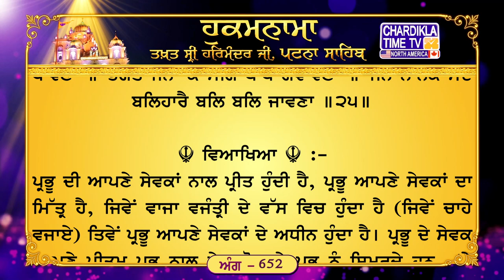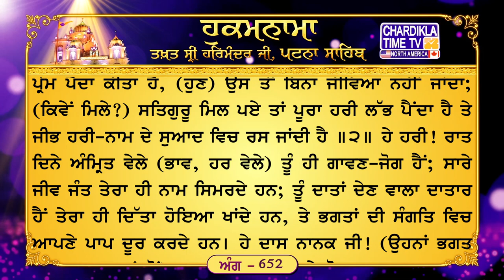Hukamnama Gurudwara Sri Bangla Sahib Bangla Sahib Gurudwara Delhi Hukamnama Bangla Sahib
ਅੰਗ :- 652

ਹਰਿ ਦਾਸਨ ਸਿਉ ਪ੍ਰੀਤਿ ਹੈ ਹਰਿ ਦਾਸਨ ਕੋ ਮਿਤੁ ॥ ਹਰਿ ਦਾਸਨ ਕੈ ਵਸਿ ਹੈ ਜਿਉ ਜੰਤੀ ਕੈ ਵਸਿ ਜੰਤੁ ॥ ਹਰਿ ਕੇ ਦਾਸ ਹਰਿ ਧਿਆਇਦੇ ਕਰਿ ਪ੍ਰੀਤਮ ਸਿਉ ਨੇਹੁ ॥ ਕਿਰਪਾ ਕਰਿ ਕੈ ਸੁਨਹੁ ਪ੍ਰਭ ਸਭ ਜਗ ਮਹਿ ਵਰਸੈ ਮੇਹੁ ॥ ਜੋ ਹਰਿ ਦਾਸਨ ਕੀ ਉਸਤਤਿ ਹੈ ਸਾ ਹਰਿ ਕੀ ਵਡਿਆਈ ॥ ਹਰਿ ਆਪਣੀ ਵਡਿਆਈ ਭਾਵਦੀ ਜਨ ਕਾ ਜੈਕਾਰੁ ਕਰਾਈ ॥ ਸੋ ਹਰਿ ਜਨੁ ਨਾਮੁ ਧਿਆਇਦਾ ਹਰਿ ਹਰਿ ਜਨੁ ਇਕ ਸਮਾਨਿ ॥ ਜਨੁ ਨਾਨਕੁ ਹਰਿ ਕਾ ਦਾਸੁ ਹੈ ਹਰਿ ਪੈਜ ਰਖਹੁ ਭਗਵਾਨ ॥੧॥ ਮਃ ੪ ॥ ਨਾਨਕ ਪ੍ਰੀਤਿ ਲਾਈ ਤਿਨਿ ਸਾਚੈ ਤਿਸੁ ਬਿਨੁ ਰਹਣੁ ਨ ਜਾਈ ॥ ਸਤਿਗੁਰੁ ਮਿਲੈ ਤ ਪੂਰਾ ਪਾਈਐ ਹਰਿ ਰਸਿ ਰਸਨ ਰਸਾਈ ॥੨॥ ਪਉੜੀ ॥ ਰੈਣਿ ਦਿਨਸੁ ਪਰਭਾਤਿ ਤੂਹੈ ਹੀ ਗਾਵਣਾ ॥ ਜੀਅ ਜੰਤ ਸਰਬਤ ਨਾਉ ਤੇਰਾ ਧਿਆਵਣਾ ॥ ਤੂ ਦਾਤਾ ਦਾਤਾਰੁ ਤੇਰਾ ਦਿਤਾ ਖਾਵਣਾ ॥ ਭਗਤ ਜਨਾ ਕੈ ਸੰਗਿ ਪਾਪ ਗਵਾਵਣਾ ॥ ਜਨ ਨਾਨਕ ਸਦ ਬਲਿਹਾਰੈ ਬਲਿ ਬਲਿ ਜਾਵਣਾ ॥੨੫॥

☬ ਵਿਆਖਿਆ ☬ :-
ਪ੍ਰਭੂ ਦੀ ਆਪਣੇ ਸੇਵਕਾਂ ਨਾਲ ਪ੍ਰੀਤ ਹੁੰਦੀ ਹੈ, ਪ੍ਰਭੂ ਆਪਣੇ ਸੇਵਕਾਂ ਦਾ ਮਿੱਤ੍ਰ ਹੈ, ਜਿਵੇਂ ਵਾਜਾ ਵਜੰਤ੍ਰੀ ਦੇ ਵੱਸ ਵਿਚ ਹੁੰਦਾ ਹੈ (ਜਿਵੇਂ ਚਾਹੇ ਵਜਾਏ) ਤਿਵੇਂ ਪ੍ਰਭੂ ਆਪਣੇ ਸੇਵਕਾਂ ਦੇ ਅਧੀਨ ਹੁੰਦਾ ਹੈ। ਪ੍ਰਭੂ ਦੇ ਸੇਵਕ ਆਪਣੇ ਪ੍ਰੀਤਮ ਪ੍ਰਭੂ ਨਾਲ ਪ੍ਰੇਮ ਜੋੜ ਕੇ ਪ੍ਰਭੂ ਨੂੰ ਸਿਮਰਦੇ ਹਨ, (ਤੇ ਬੇਨਤੀ ਕਰਦੇ ਹਨ, ਕਿ) ਹੇ ਪ੍ਰਭੂ ਮੇਹਰ ਕਰ ਕੇ ਸੁਣ, ਸਾਰੇ ਸੰਸਾਰ ਵਿਚ (ਨਾਮ ਦੀ) ਵਰਖਾ ਹੋਵੇ (ਇਸ ਪਿਆਰ ਕਰਕੇ ਹੀ ਪ੍ਰਭੂ ਆਪਣੇ ਸੇਵਕਾਂ ਨੂੰ ਪਿਆਰਦਾ ਹੈ)। ਹਰੀ ਦੇ ਸੇਵਕਾਂ ਦੀ ਵਡਿਆਈ ਹਰੀ ਦੀ ਹੀ ਵਡਿਆਈ ਹੈ; ਹਰੀ ਨੂੰ ਆਪਣੀ ਇਹ ਵਡਿਆਈ (ਜੋ ਉਸ ਦੇ ਸੇਵਕਾਂ ਦੀ ਹੁੰਦੀ ਹੈ) ਚੰਗੀ ਲੱਗਦੀ ਹੈ। (ਸੋ) ਉਹ ਆਪਣੇ ਸੇਵਕ ਦੀ ਜੈ ਜੈਕਾਰ ਕਰਾ ਦੇਂਦਾ ਹੈ। ਹਰੀ ਦਾ ਦਾਸ ਉਹ ਹੈ ਜੋ ਹਰੀ ਦਾ ਨਾਮ ਸਿਮਰਦਾ ਹੈ, ਹਰੀ ਤੇ ਹਰੀ ਦਾ ਸੇਵਕ ਇਕ-ਰੂਪ ਹਨ। ਹੇ ਹਰੀ! ਹੇ ਭਗਵਾਨ! ਦਾਸ ਨਾਨਕ ਤੇਰਾ ਸੇਵਕ ਹੈ, (ਇਸ ਸੇਵਕ ਦੀ ਭੀ) ਲਾਜ ਰੱਖ (ਆਪਣੇ ਨਾਮ ਦੀ ਦਾਤਿ ਦੇਹ) ॥੧॥ ਉਸ ਸੱਚੇ ਹਰੀ ਨੇ ਨਾਨਕ ਦੇ (ਹਿਰਦੇ ਵਿਚ) ਪ੍ਰੇਮ ਪੈਦਾ ਕੀਤਾ ਹੈ, (ਹੁਣ) ਉਸ ਤੋਂ ਬਿਨਾ ਜੀਵਿਆ ਨਹੀਂ ਜਾਂਦਾ; (ਕਿਵੇਂ ਮਿਲੇ?) ਸਤਿਗੁਰੂ ਮਿਲ ਪਏ ਤਾਂ ਪੂਰਾ ਹਰੀ ਲੱਭ ਪੈਂਦਾ ਹੈ ਤੇ ਜੀਭ ਹਰੀ-ਨਾਮ ਦੇ ਸੁਆਦ ਵਿਚ ਰਸ ਜਾਂਦੀ ਹੈ ॥੨॥ ਹੇ ਹਰੀ! ਰਾਤ ਦਿਨੇ ਅੰਮ੍ਰਿਤ ਵੇਲੇ (ਭਾਵ, ਹਰ ਵੇਲੇ) ਤੂੰ ਹੀ ਗਾਵਣ-ਜੋਗ ਹੈਂ; ਸਾਰੇ ਜੀਵ ਜੰਤ ਤੇਰਾ ਹੀ ਨਾਮ ਸਿਮਰਦੇ ਹਨ; ਤੂੰ ਦਾਤਾਂ ਦੇਣ ਵਾਲਾ ਦਾਤਾਰ ਹੈਂ ਤੇਰਾ ਹੀ ਦਿੱਤਾ ਹੋਇਆ ਖਾਂਦੇ ਹਨ, ਤੇ ਭਗਤਾਂ ਦੀ ਸੰਗਤਿ ਵਿਚ ਆਪਣੇ ਪਾਪ ਦੂਰ ਕਰਦੇ ਹਨ। ਹੇ ਦਾਸ ਨਾਨਕ ਜੀ! (ਉਹਨਾਂ ਭਗਤ ਜਨਾਂ ਤੋਂ) ਸਦਾ ਸਦਕੇ ਹੋ, ਸਦਕੇ ਹੋ ॥੨੫॥